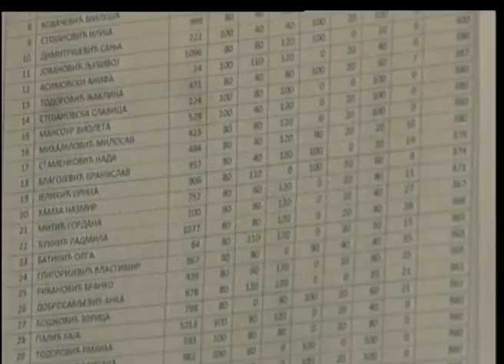Objavljen predlog rang liste za socijalne stanove